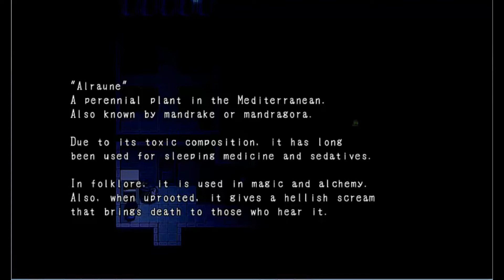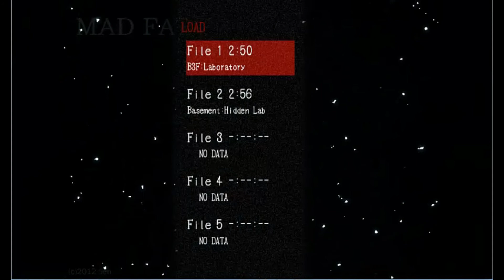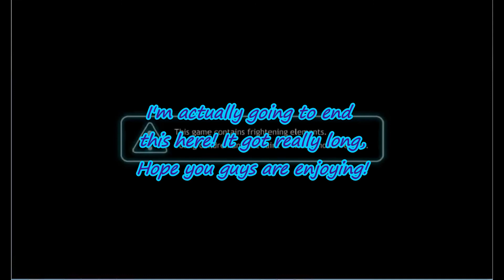Mad Father #3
Here is Mad Father Part 3 guys! Hope you are enjoying! Sorry there is no game audio, I can't figure out what is going wrong with it =(